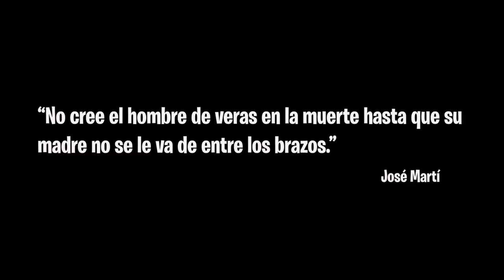*Día de la Madre* Felicidades a todas las madres del MUNDO!!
Felicidades a todas las madres del MUNDO